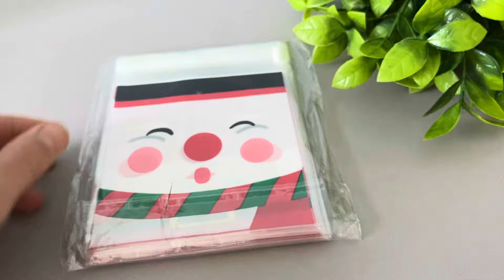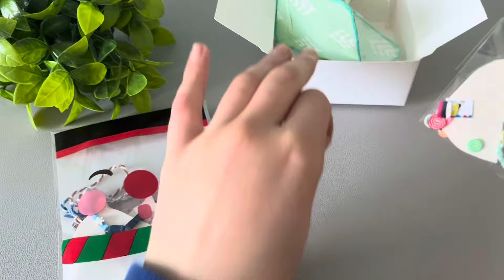Vlog Noël - créations, commande et annonce 🎁🤭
Vlog spécial Noël
Au programme, composition des sets, présentation de la nouvelle collection, créations ensemble, préparation de commandes, hall et grosse annonce😉

Si vous avez des idées de vidéos a me proposez, dites-le-moi en commentaire.

Bisous 😄

À propos de la vidéo :
Tournage : Iphone 12
Montage : Cap Cut
Miniature : Canva ou Pics Art

Musique proposée par La Musique Libre
Ikson - Eclipse :